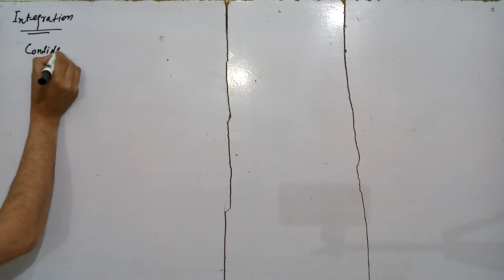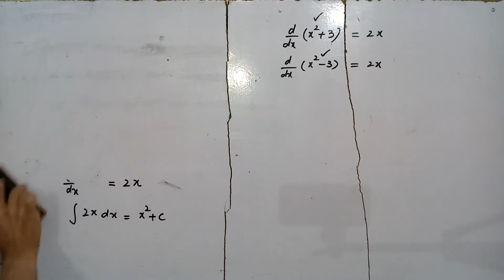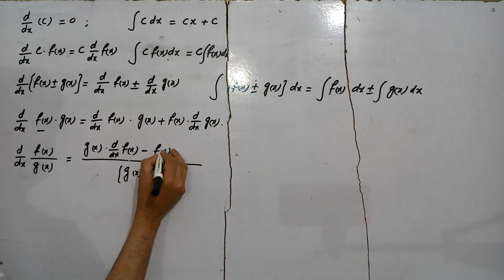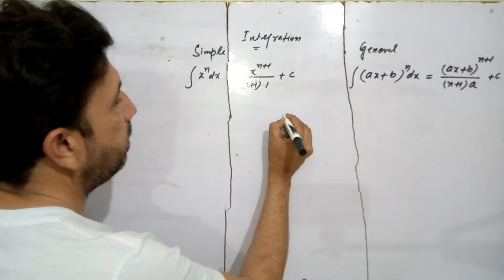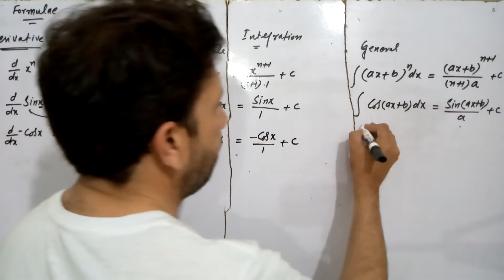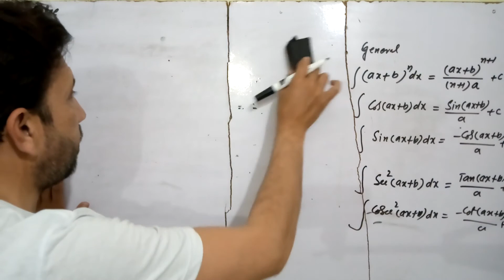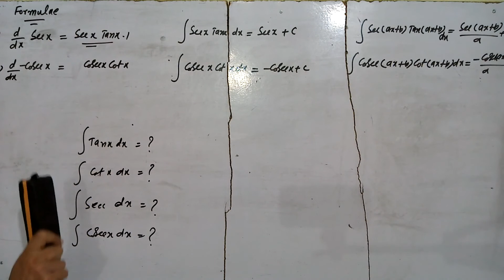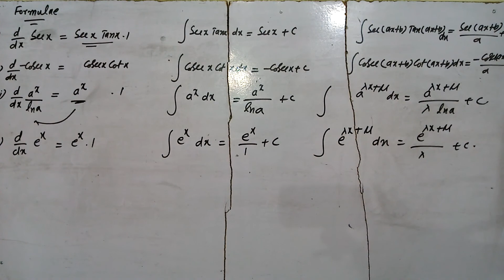Calculus Lecture No 2 Integration 1